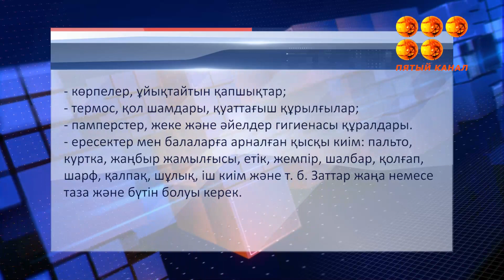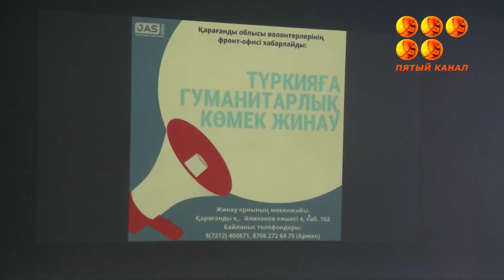Жылы жамылғылар , термос, қол шамы, қысқы киім.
Түркиядағы жер сілкінісінен зардап шеккен бауырлас халыққа бүкіл Қазақстан бойынша гуманитарлық көмек жиналып жатыр. Қарағандылықтар да бұл игі істен бей-жай қалмай, қолдан келгенше қолдау көрсетуге ниет білдіруде.